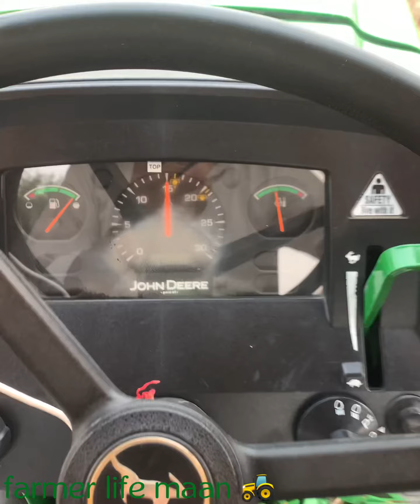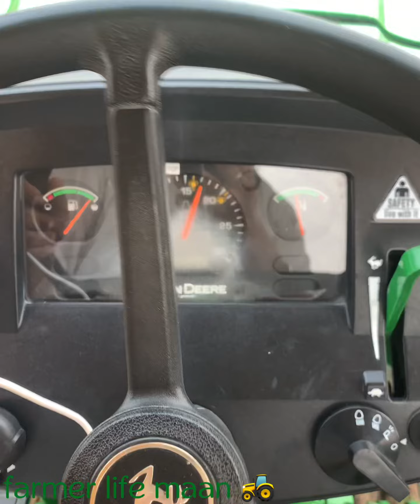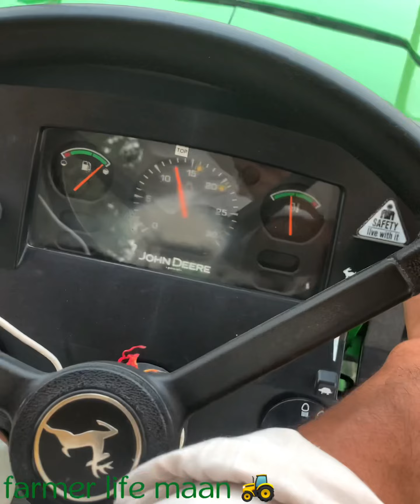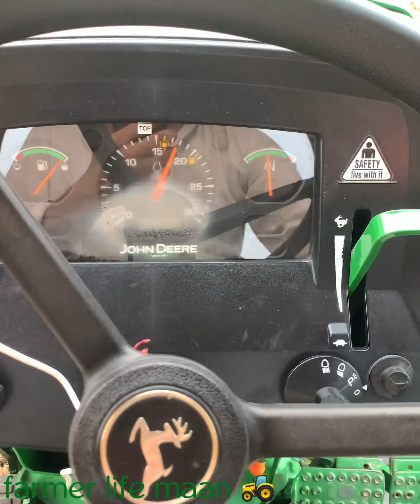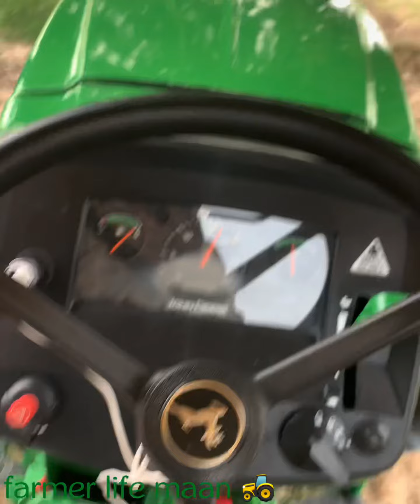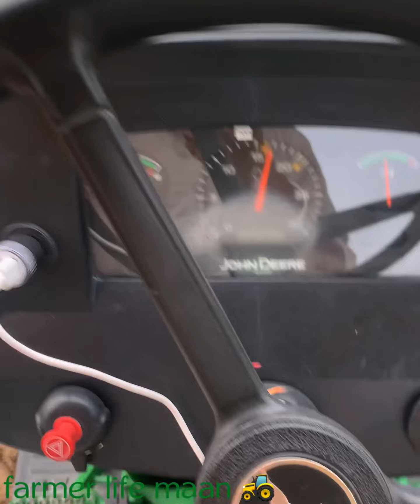johndeere 5050d 4x4 modification farming tractor with#20#Hydraulic#disc#harrow#new#best#video#A4#b1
John Deere 5050 D 4x4 pump and turbo modification best performance A4 and b1 gear ⚙️ with 20 Hydraulic disc harrow ￼